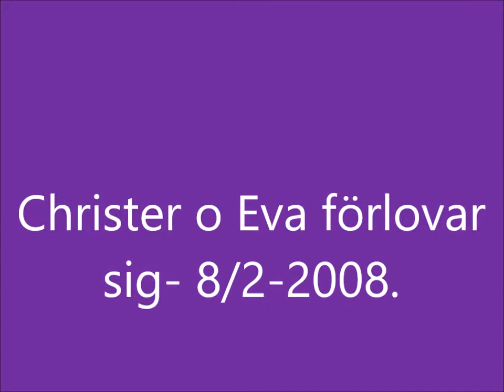Christer o Eva förlovar sig.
8/2-2008. Del - 1.